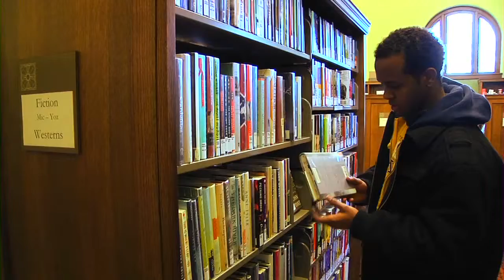Minneapolis, MN — To Find a Friend